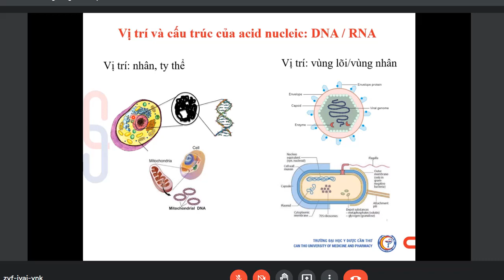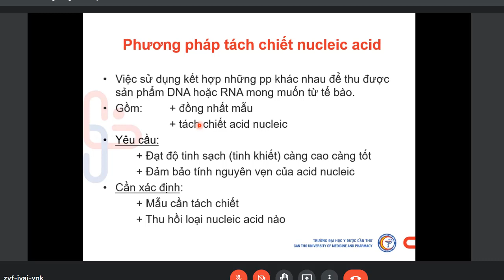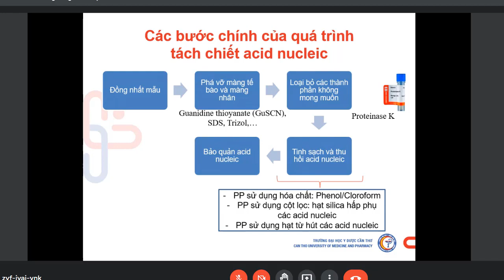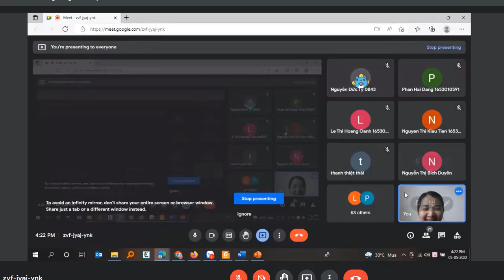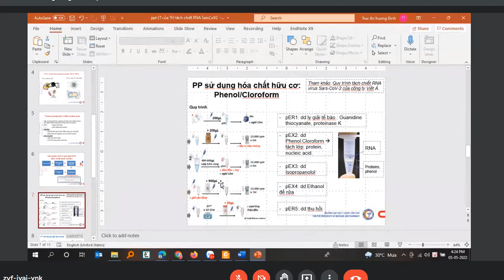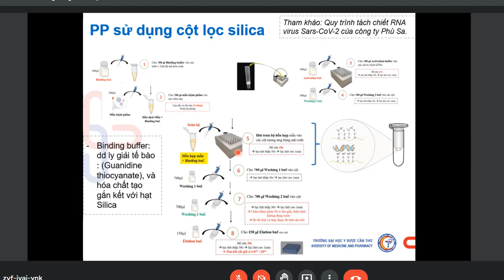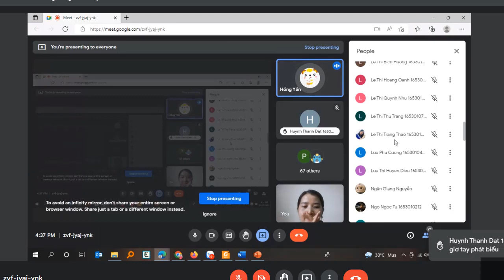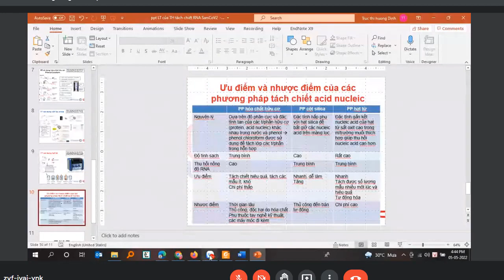học phần COVID bài 1